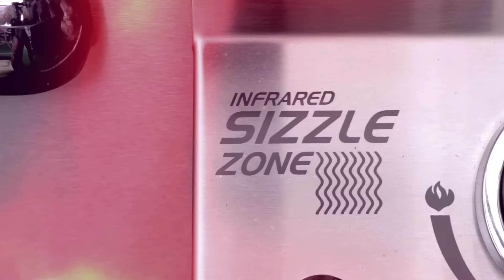Vodrock Challenge - Watermelon Jello Shots - ab 18 !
Liebe Leute! Wir haben an der Vodrock Challenge teilgenommen. Heraus gekommen sind Watermelon Jello Shots! Sehr lecker, aber mit richtig Dampf. Nicht für Kinder geeignet...

Viel Spaß mit diesem Video wünschen euch,

die SizzleBrothers

✘ Von uns im Video genutztes Zubehör:

*Vodrock Vodka

Alle Infos zum Rezept, eine schriftliche Anleitung der Zubereitung und weitere Grill-Rezepte  findest Du auf unserem Blog unter:

Das Video war cool und Du möchtest keine Folge von uns verpassen?